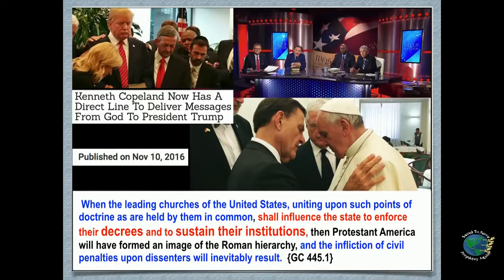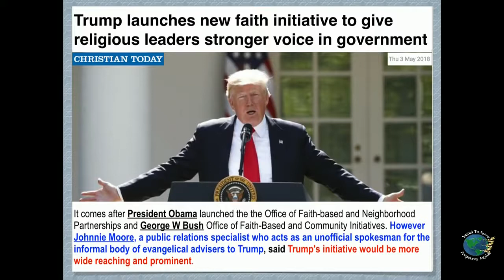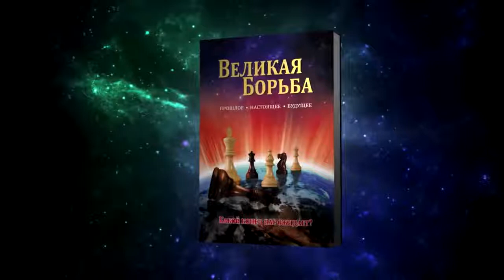Иезавель же, нарумянила лице свое и украсила голову свою. Э Энрикес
" Когда Ииуй вошел в ворота, она сказала: мир ли Замврию, убийце государя своего?
И поднял он лице свое к окну и сказал: кто со мною, кто? И выглянули к нему два, три евнуха.
И сказал он: выбросьте ее. И выбросили ее. И брызнула кровь ее на стену и на коней, и растоптали ее.
34 И пришел Ииуй, и ел, и пил, и сказал: отыщите эту проклятую и похороните ее, так как царская дочь она.
35 И пошли хоронить ее, и не нашли от нее ничего, кроме черепа, и ног, и кистей рук.
36 И возвратились, и донесли ему. И сказал он: таково было слово Господа, которое Он изрек чрез раба Своего Илию Фесвитянина, сказав: на поле Изреельском съедят псы тело Иезавели,
37 и будет труп Иезавели на участке Изреельском, как навоз на поле, так что никто не скажет: это Иезавель.
(4Цар.9:30-37)